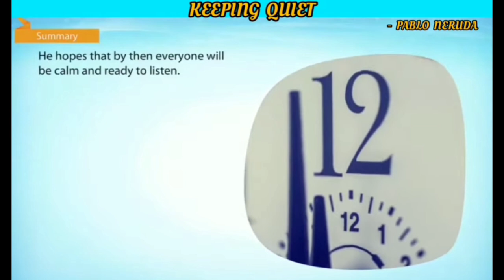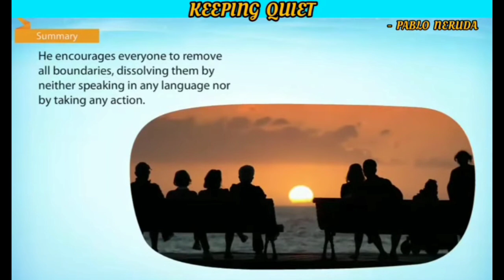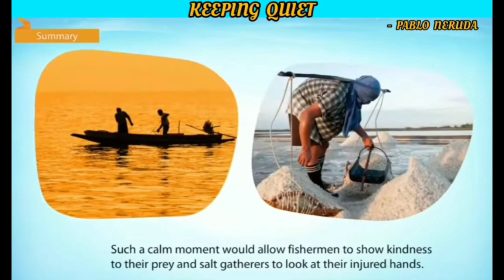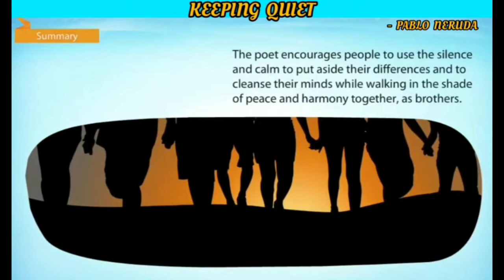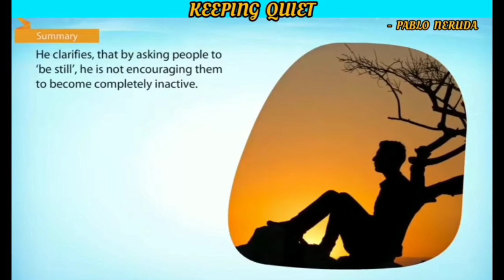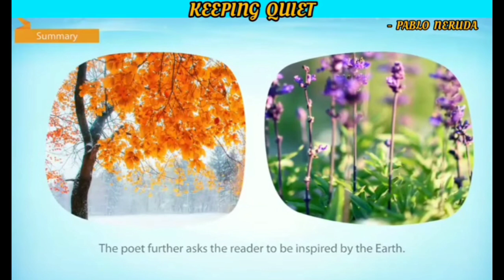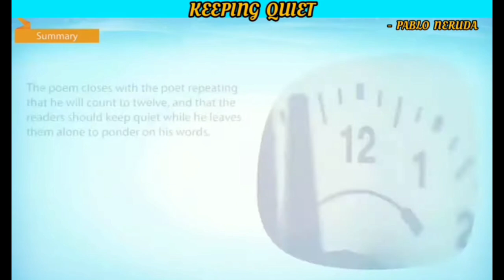Keeping Quiet | Animation In Hindi | Class 12 Flamingo Poem Keeping Quiet | Class 12 English Poem